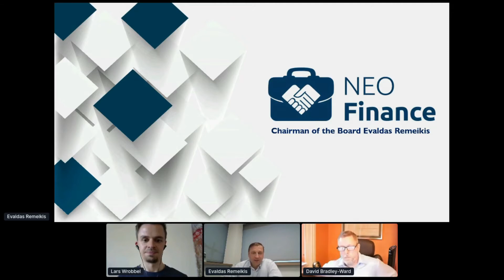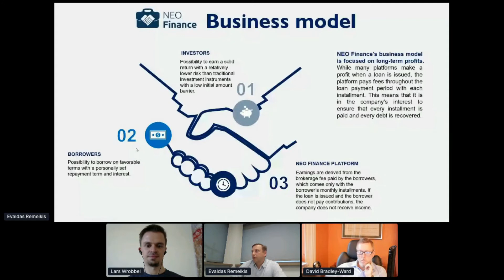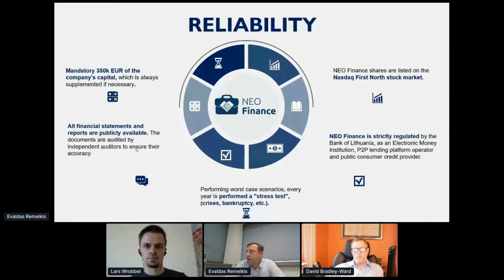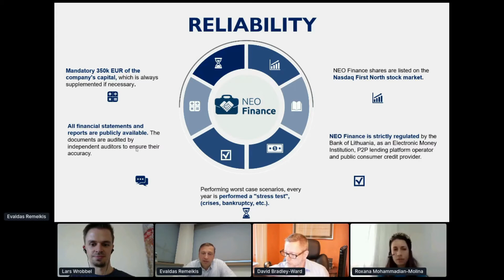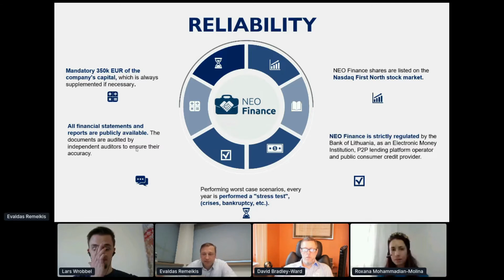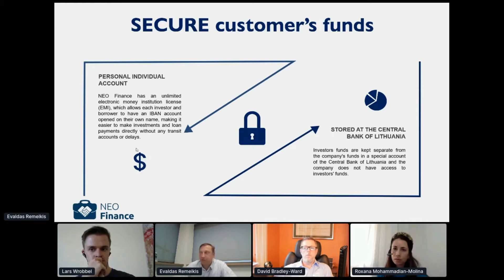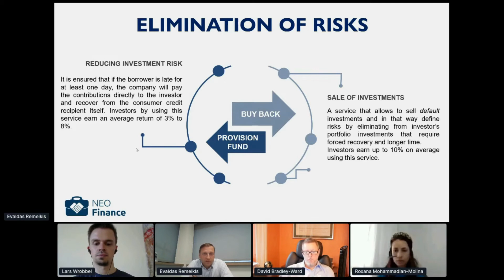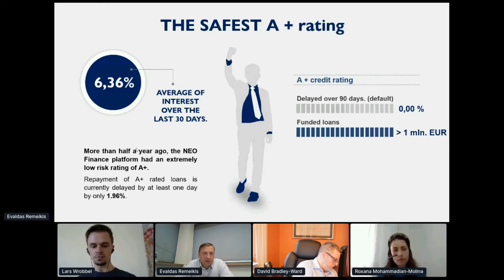P2P Lending Loan Originator Panel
Speakers:
David Bradley-Ward - CEO at Ablrate;
Roxana Mohammadian-Molina - Chief Strategy Officer at Blend Network;
Evaldas Remeikis - Chairman of the Board at Neo Finance;
Lars Wrobbel - Investor & Blogger at Passives Einkommen mit P2P.
Intro (0:00)
What happened to platforms in the pandemic (14:36)
NEO Finance Chairman of the Board  Evaldas Remeikis presentation (32:00)
Q&A (1:01:36)